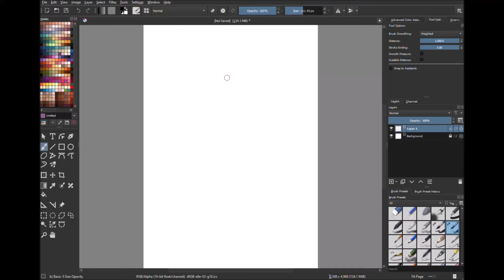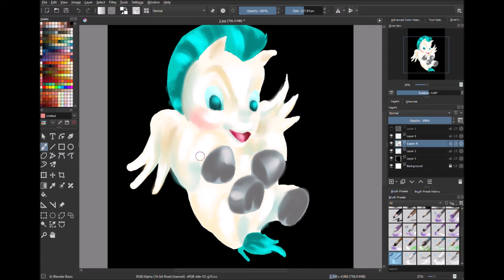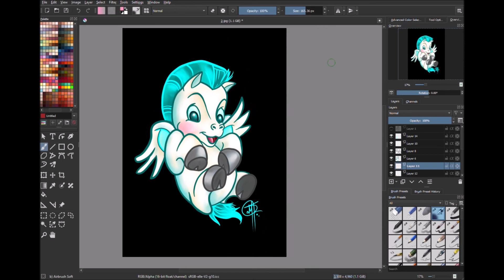Baby Pegasus - from "Hercules" movie - Digital Drawing Tutorial